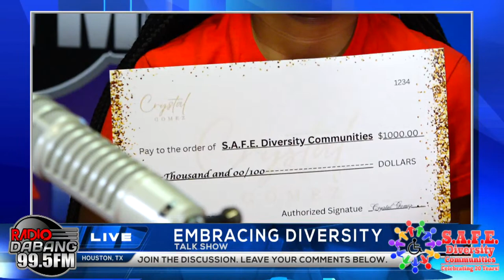"The Embracing Diversity Talk Show" with Hosts Thelma Scott and Leona Filis! (7/24/2023)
with Ali Haider and Najam Qizilbash!
Monday - Friday, 4pm -7pm
Only on Radio Dabang 99.5FM!